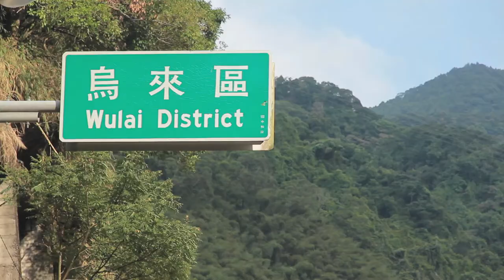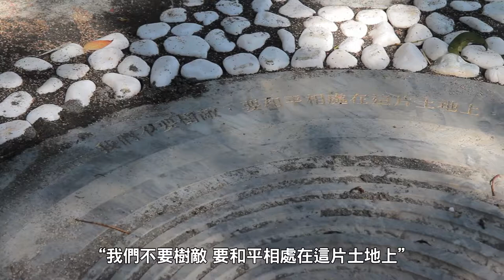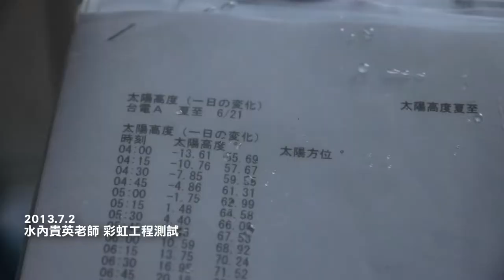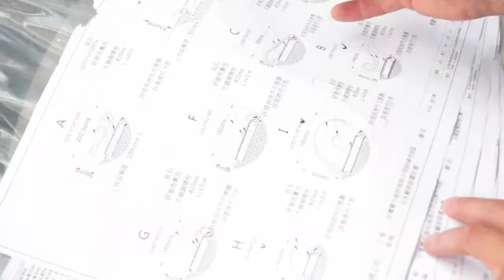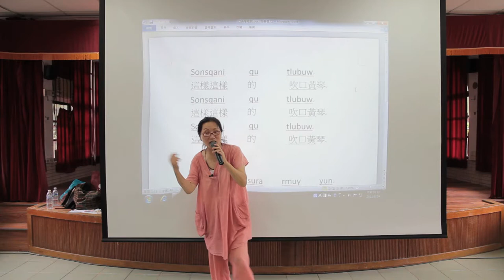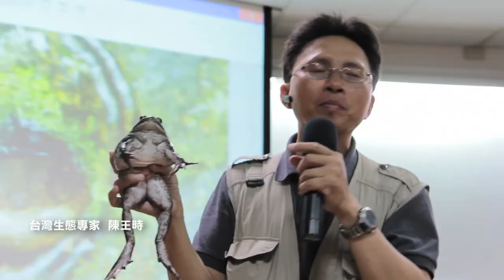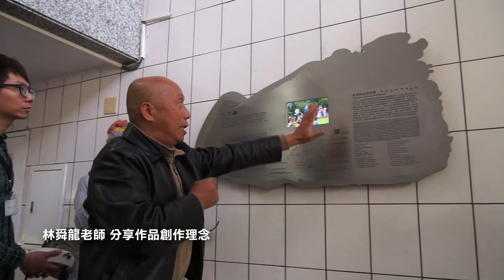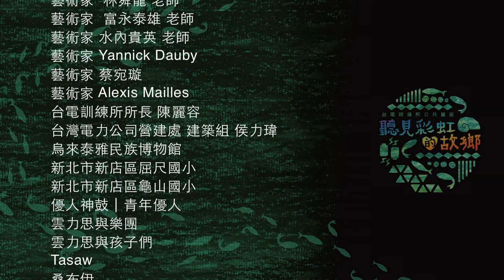台電訓練所公共藝術計畫《聽見彩虹的故鄉》紀錄片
2013台電訓練所公共藝術計畫 《聽見彩虹的故鄉》

無論人類文明如何發展，皆應思索與自然共生共存的平衡，重新尋回與土地的連結。

為配合文化部「文化藝術獎助條例」，台電特別在訓練所本部設置公共藝術並規劃系列活動。藝術團隊由台灣藝術家林舜龍領軍，結合二位日本藝術家水內貴英及富永泰雄完成「洄游彩虹的故鄉」及「尚自然」創作，以訓練所與週遭環境的融合為訴求，結合當地泰雅文化中彩虹的寓意，思考人類與自然的關係。

活動結合科普創作、口簧琴，親身體驗馬賽克創作工作坊，開幕典禮並邀請表演藝術家青年優人和金曲獎最佳原住民歌手雲力思、林廣財、桑布伊等帶來的音樂盛宴。而從八月開始，台電也到鄰近的屈尺國小、龜山國小舉辦一系列的主題活動，包括生態講座、夜間生態觀察、與發電遊樂園藝術工作坊等，讓在地民眾共同感受人文藝術與自然關懷。

策展單位／達達創意股份有限公司